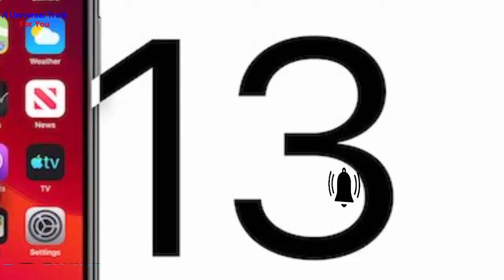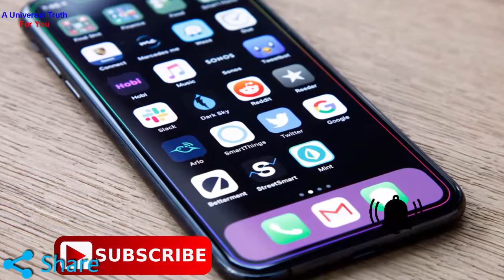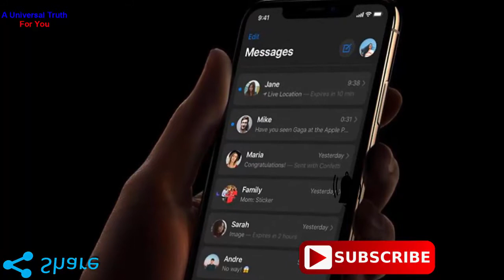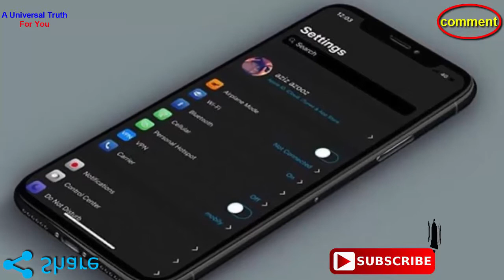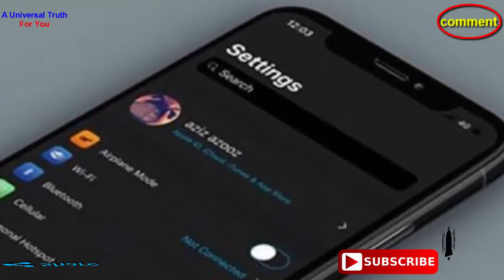Apple releases, public beta, iOS 13, here's what's new, Apple company, Tim cook CEO, Apple FDI, news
Apple has released the next version of its upcoming software for iPhone and iPad, as the iOS 13 public beta 2 and iPadOS public beta 2 are now available on compatible devices.

The second public beta of iOS 13 and iPadOS are likely to deliver a slightly more stable platform with a few bug fixes, but it's worth noting that this is still very much NOT final software.

Dear viewers, i will start my giveaway as soon as possible, so please support, share and help me to grow my channel, thank you very much!!

Rules:
1. You should like my video
4. Write comment in the comments section as “All done”
5. You should watch my full video